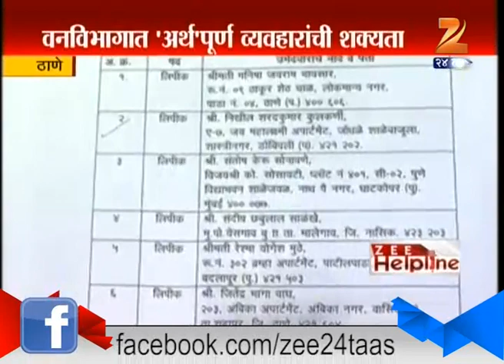Zee Hellplilne : Thane 21st November 2015